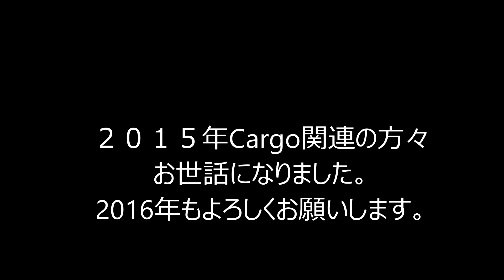2015年Cargo関連の皆さまお世話になりました。2016年もよろしくお願いします。nrt hhh (ﾋﾛﾇﾏ）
NH8442 TPE⇒NRT NH8514 HKG⇒NRT
NH9272 TAO⇒NRT NH8476 ICN⇒NRT